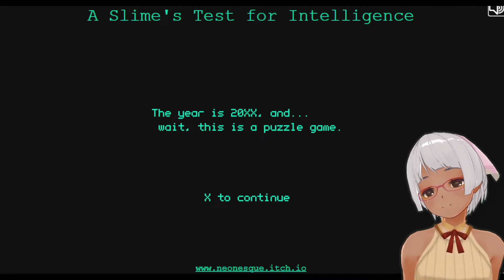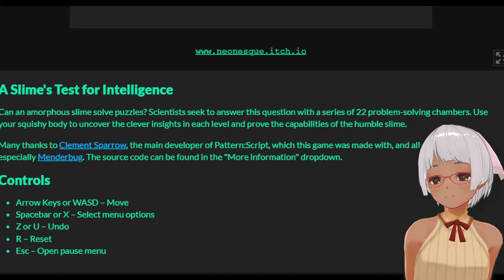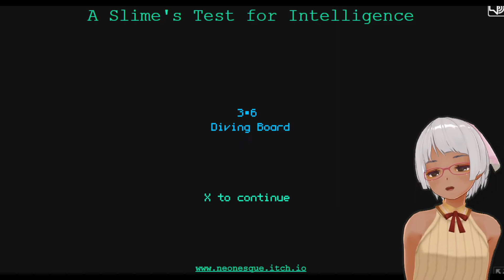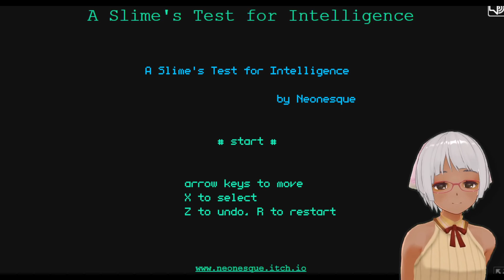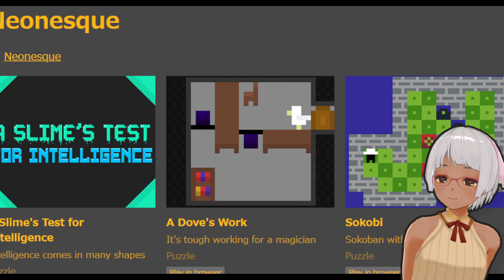ぷにるは賢いスライム A Slime's Test for Intelligence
A Slime's Test for Intelligence by Neonesque
Can an amorphous slime solve puzzles? Scientists seek to answer this question with a series of 22 problem-solving chambers. Use your squishy body to uncover the clever insights in each level and prove the capabilities of the humble slime.

Many thanks to Clement Sparrow, the main developer of Pattern:Script, which this game was made with, and all the playtesters, especially Menderbug. The source code can be found in the "More information" dropdown.

Controls
Arrow Keys or WASD – Move
Spacebar or X – Select menu options
Z or U – Undo
R – Reset
Esc – Open pause menu